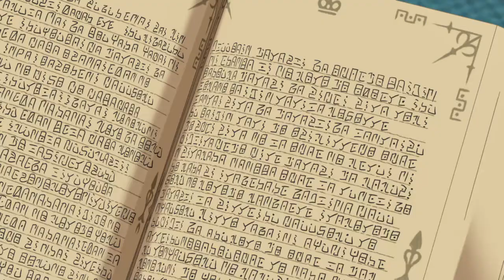Ni no Kuni II: Revenant Kingdom Jefe Ratoleon y Jefe: Belgracine